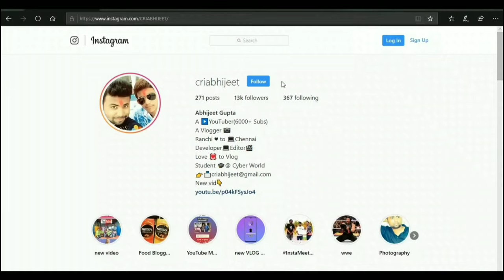Second Hand Bolero in Ranchi Jharkhand,सबसे सस्ता बोलेरो मार्केट,Second Hand Bolero Ranchi सस्ता में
Numbers/Address:
REAL VALUE - PODDAR MOTORS Old Car Dealer | Used Car Dealer
D 442, Old Hazaribagh Rd, Kokar Chowk, Bhaba Nagar, Ranchi, Jharkhand 834001

My upcoming traveling vlogs Soon on second hand & used cars:
1.chennai second hand car market
2.kolkata second hand car market
3.patna second hand car market
4.lucknow second hand car market
fb5.Varanasi second hand car market
6.Delhi second hand car market
7.Banglore second hand car market
8.second hand car karol bagh
9.second hand car in karol bagh delhi
10. second hand car in karnataka

➡️👉 Google @criabhijeet